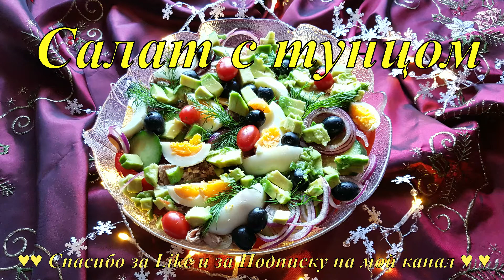Салат с тунцом * легко приготовить* освежающий * вкусный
Привет всем! Спасибо за то, что мы вместе!

Какой праздничный  стол без салатов . Салат с тунцом - просто приготовить и очень вкусно . Если вам нравится тунец- этот рецепт для вас!
Приятного аппетита!

PLH4UA7rwj30truWqQwzq9Y-dBuyUXgMed - Новогоднее меню
PLH4UA7rwj30svaXJ0AypdhOJax_GNwZ1Y - Диетические блюда!
PLH4UA7rwj30vY6p04L_Vz6MtC_FRLB8lx - Воскресный обед!
PLH4UA7rwj30vQIO6eP46XKPR8IwOVlPq2 - Уборка!
PLH4UA7rwj30tGdegeDn1_poMYL3mxASJH -  Давайте готовить вместе!

На моем канале мы будем готовить, худеть, убирать дом и путешествовать.